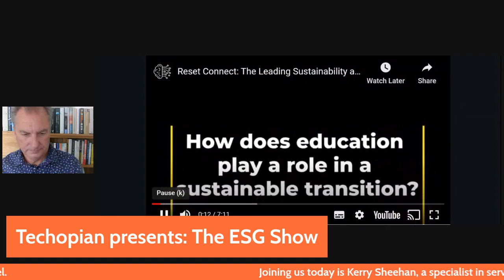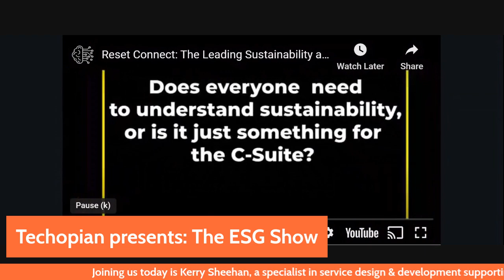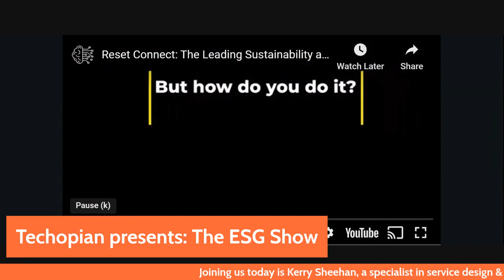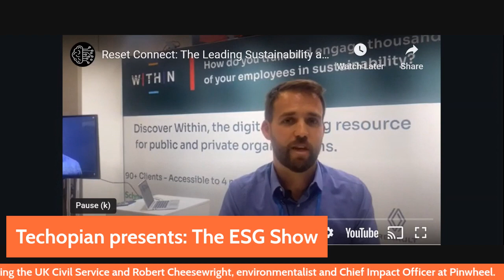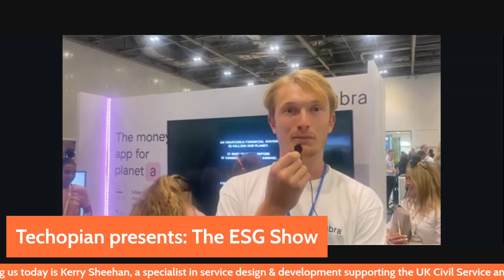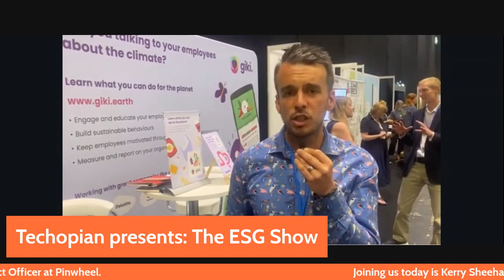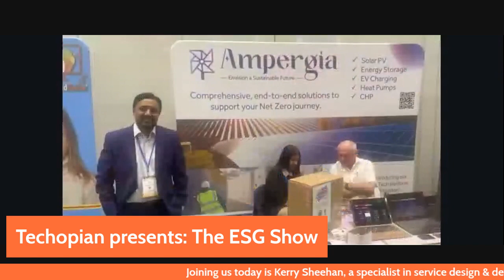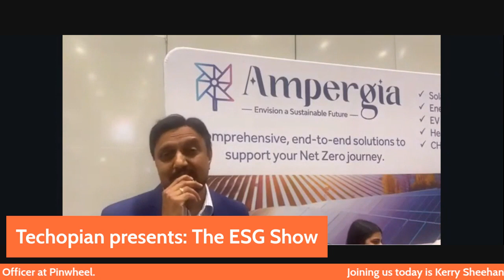The ESG Show #8 - The AI opportunity & carbon offsetting what went wrong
Host:
Michael Baxter, Co-Founder and Editor-in-Chief at Techopian
Guests:
Robert Cheesewright, Chief Impact Officer at Pinwheel
Kerry Sheehan, Head of Service, Development and Innovation (Business AI and Communication)
Plus speakers from Reset Connect.

ESG is a very big area and is not without its critics. With greenwashing, capitalism and the argument of transparency and authenticity gaining traction it is imperative right now to break down these barriers and correct misinformation about ESG.

The ESG show aims to promote greater understanding of ESG issues and is the home of interesting and thought provoking discussions on ESG.

Powered by Techopian Limited and hosted by Co-Founder and public speaker, Michael Baxter to fly the ESG flag and speak openly about the positives and drawbacks around ESG and the use of technology in ESG strategy.

An ESG is not just a nice-to-have, it is absolutely essential to businesses now to sustain business longevity, attract sustainable funding and reduce the impacts of climate change.

Join us every Wednesday for free live on LinkedIn to meet with various sustainability and diversity specialists and investors and Michael to discuss topical subjects which relate to ESG and debate the responsible use of technology in implementing ESG strategies.

It is a must-attend for anyone working within ESG, interested in ESG and investors impacted by ESG.